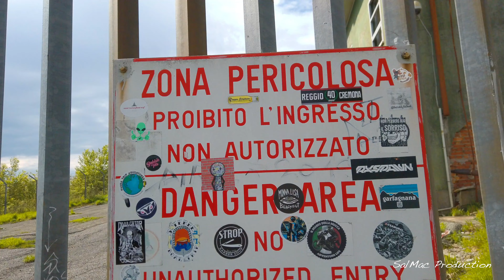Base Nato IMXZ - Monte Giogo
IT / EN
IT - Ex Base Nato Monte Giogo
Strano ma vero, sul Monte Giogo a 1520mt di altitudine sull’Appennino Tosco-Emiliano si trova una base Nato ormai in disuso.
La Ex Base Nato venne costruita nel 1956. Utilizzata durante la Guerra Fredda e rimasta in funzione fino alla fine degli anni ’90. Da qui partivano i messaggi militari in codice verso tutte le altre basi Nato del Mediterraneo. Dopo una breve passeggiata, oltre alla struttura completamente abbandonata troverete anche le 4 imponenti antenne.

Dove si trova il Monte Giogo e la Ex Base NATO
Il Monte Giogo si trova nel comune di Comano, sull’Appennino Tosco-Emiliano a 1520mt sul livello del mare. Proprio nella cima del Monte Giogo si trova la Ex Base Nato.
Come raggiungere il Monte Giogo
Arrivati a Comano, proseguire sulla Strada Provinciale 25, che porta sul passo del Lagastrello. Superate le località di Piano e oltrepassate il bivio che porta alla località di Groppo San Pietro. Proseguite sulla strada per circa 6km. Troverete una strada sulla vostra sinistra che sale verso il Monte Giogo. Negli ultimi 3km di salita la strada è dissestata. Potete arrivare fino alla base con un fuoristrada.

Se volete volare con il vostro drone occorrerà richiedere il permesso all'ente parco e non solo. Chi ha un DJI sarà bene che si procuri i codici di sblocco perché arrivato lassù con molta probabilità non armerà i motori in quanto per le mappe del colosso cinese quella è zona militare. Ironia della sorte è che in cima al monte nonce segnale Cellulare dati se non a tratti e con poco segnale.
EN
EN - Former NATO Base Monte Giogo
Strange but true, on Monte Giogo at 1520m above sea level in the Tuscan-Emilian Apennines there is a now disused NATO base.
The former NATO base was built in 1956. Used during the Cold War and remained in operation until the end of the 1990s. From here the coded military messages left for all the other NATO bases in the Mediterranean. After a short walk, in addition to the completely abandoned structure you will also find the 4 imposing antennas.

Where is Monte Giogo and the former NATO base
Monte Giogo is located in the municipality of Comano, on the Tuscan-Emilian Apennines at 1520m above sea level. Right at the top of Mount Giogo is the former NATO Base.

How to reach Monte Giogo
Once in Comano, continue on Provincial Road 25, which leads to the Lagastrello pass. Pass the towns of Piano and pass the crossroads that lead to the town of Groppo San Pietro. Continue on the road for approximately 6km. You will find a road on your left that goes up towards Monte Giogo. In the last 3km of the climb the road is rough. You can get to the base with an off-road vehicle.
If you want to fly with your drone you will need to request permission from the park authority and beyond. Anyone who has a DJI will do well to get the unlock codes because once they get up there they will most likely not arm the engines as according to the Chinese giant's maps that is a military zone. The irony of fate is that at the top of the mountain there is no cell phone signal except intermittently and with little signal.
Se avete voglia e tempo aiutate un piccolo amico a incrementare il suo canale lui è @Gio_5557